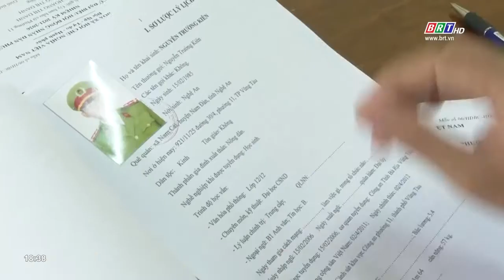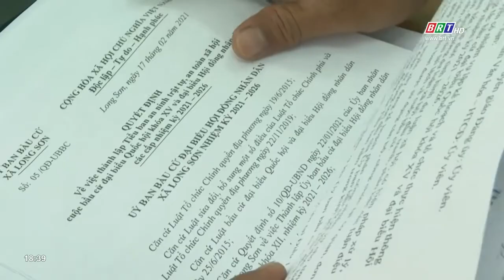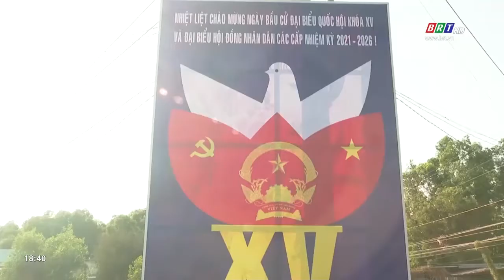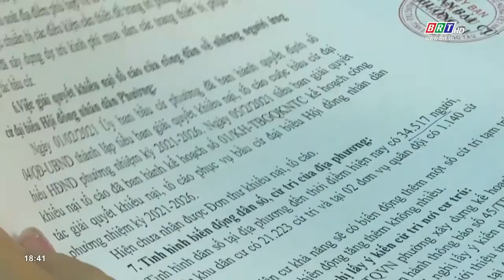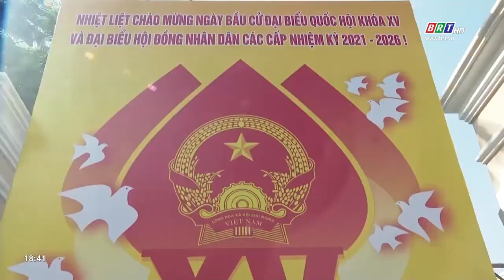Đảm bảo công tác bầu cử ở khu vực cử tri có biến động lớn | BRTgo